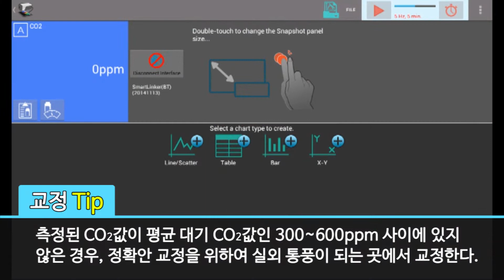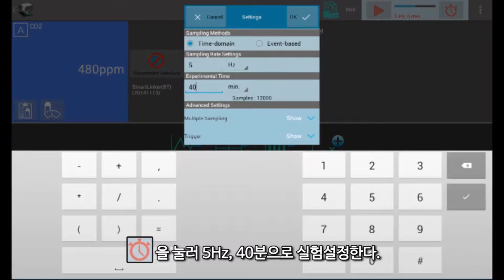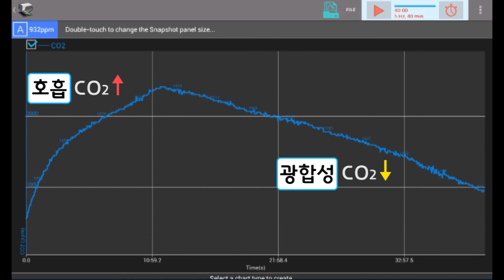[KR] 이산화 탄소 센서 사용 방법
이산화탄소센서의 교정방법과 식물의 호흡과 광합성시 변화되는 CO2수치를 관찰한다.